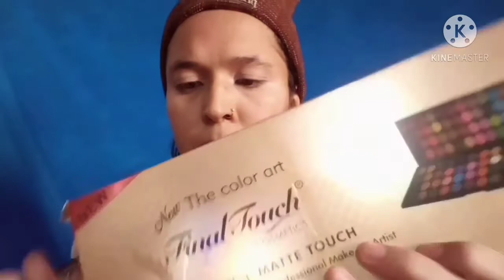Blue Glam Makeup Look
How to Clean your Brushes and Beauty Blender

Song: Saans
Singers: Shreya Ghoshal, Mohit Chauhan
Movie: Jab Tak Hai Jaan
Licensed to YouTube: YRF (on behalf of YRF)

Edited by Kashmala Umbreen

All copyrights are reserved to me don't post this video and any clip of this video on your channel without my permission

Editing Apps
Kinemaster,Power Director

Thumbnail
PixelLab,Pics Art